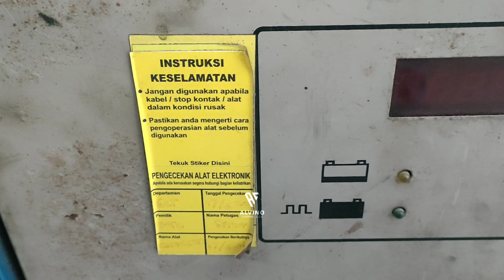All Team Brewog Mendarat Selamat || Team Sayur Lembur Langsung Terbang Ke Pati Jateng